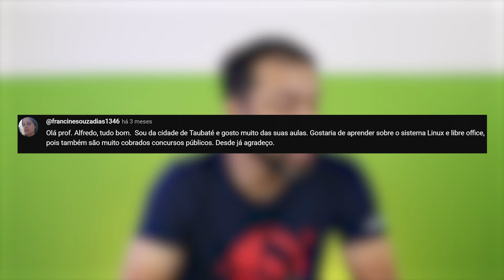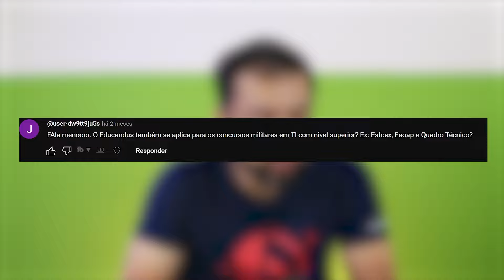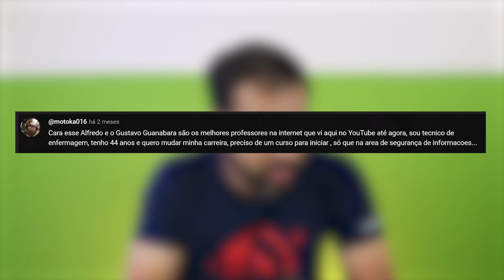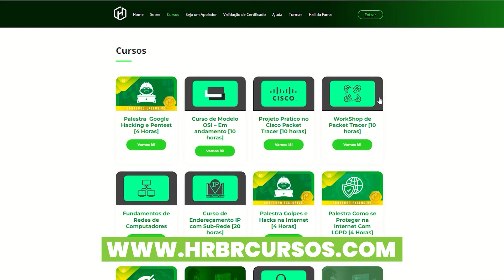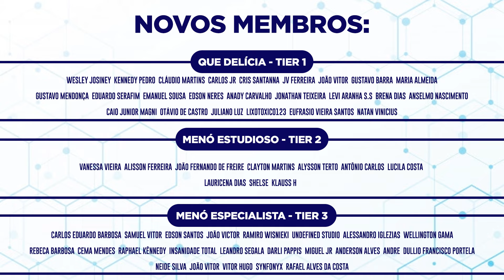O que é BIOS? - Tirando Dúvidas Parte 1 - Aula 13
00:00 - Introdução
00:34 - Como criar sua plataforma
01:14 - Linux e Libre Office
02:50 - O que é BIOS?
04:18 - Como estudar para concursos
06:14 - Podemos apagar a pasta System 32
07:03 - Como mudar de carreira?
09:11 - Plataforma de Cursos Gratuitos
10:10 - Resumão